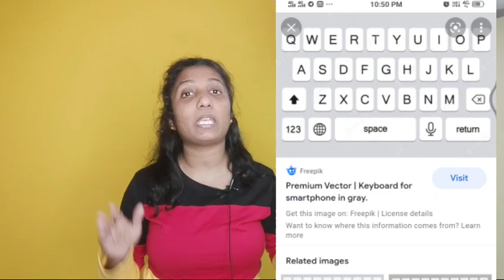Why keypad is in QWERTY not in ABCD ? Know history and logic of keypad with Hanisha